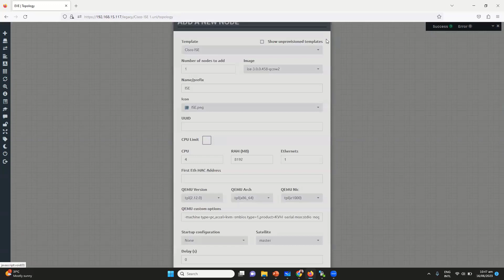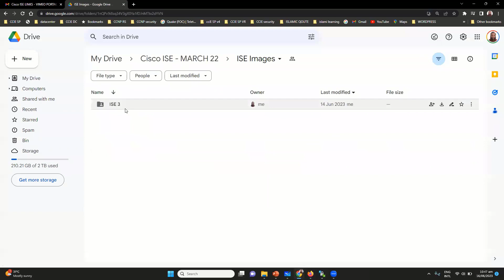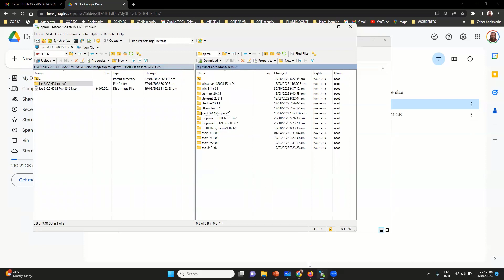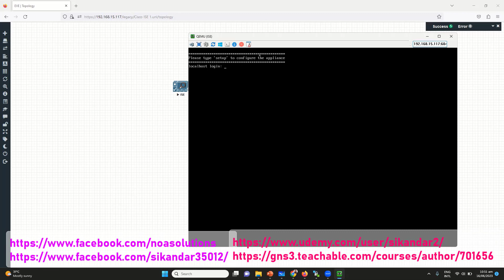"Master Cisco ISE: Testing and Learning with EVE-NG Simulation"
📄 🔥 Master Cisco ISE Using EVE-NG – Learn, Simulate & Dominate! 🔥
Unlock the full power of Cisco ISE (Identity Services Engine) with this hands-on simulation lab using EVE-NG, explained step-by-step by Sikandar Shaik – one of the most respected names in the networking community!

Whether you're preparing for CCNP/CCIE Security or just want to upgrade your security skills, this video is a must-watch. Dive into the world of Network Access Control, AAA, RADIUS, and policy-based authentication – all from the comfort of your laptop!

In this session, Sikandar Sir shows you:

How to install & configure Cisco ISE on EVE-NG

How to build a real-world security lab without physical devices

How to simulate user/device authentication scenarios

How to test and validate ISE policies live!

This video is packed with practical knowledge, clear guidance, and real-lab examples – making it perfect for both beginners and working professionals.

👨‍💻 Don’t just learn Cisco ISE... Master it with real-time simulation!

🌟 Video Highlights:
✅ Full ISE Installation on EVE-NG
✅ Build Realistic Security Labs (No Hardware Needed!)
✅ AAA, RADIUS, and Device Authentication Explained
✅ Real-World Policy Configuration Scenarios
✅ Bonus Tips from Sikandar Sir's Industry Experience

🚀 Why You NEED to Watch This Video:
🔸 Learn from India’s top security trainer – Sikandar Shaik
🔸 Master Cisco ISE with zero-cost lab simulation
🔸 Perfect for exam prep & real job roles
🔸 Boost your confidence & hands-on skills in network security
🔸 Learn the latest ISE techniques used by pros

👨‍🏫 Trainer: Sikandar Shaik, a well-known Cisco expert, explains the key ACL concepts in a clear and practical manner, ensuring you're well-prepared for the exam.